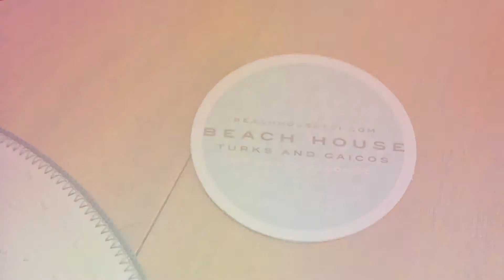Kitchen 218 - The Beach House Restaurant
Pure culinary genius happens every night at Kitchen 218 - top gourmet restaurant in Turks & Caicos